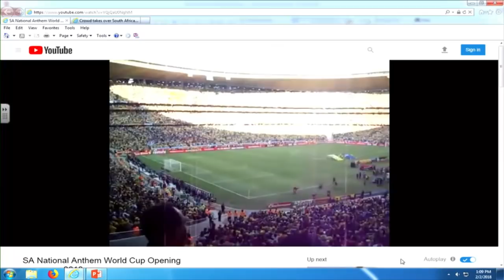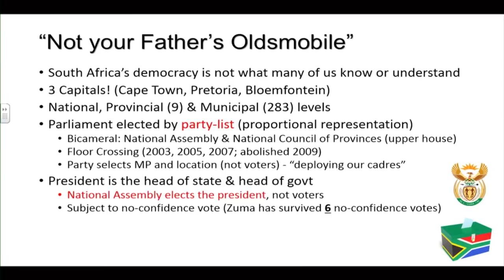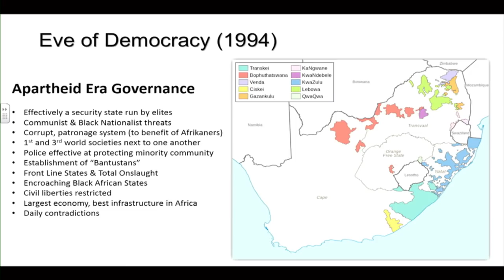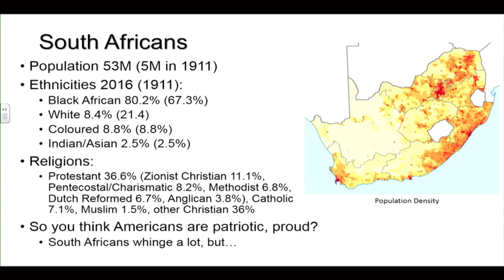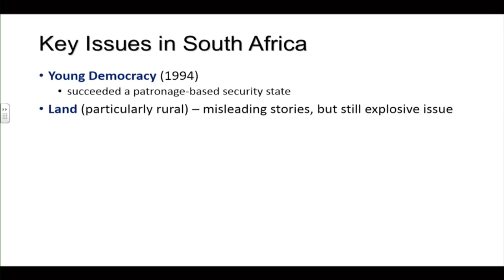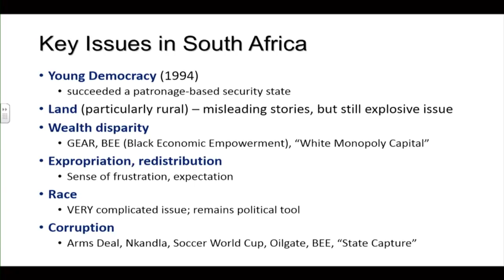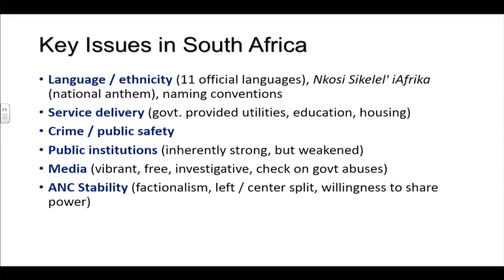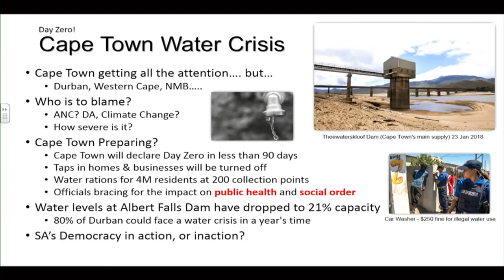Great Decisions 2018 - South Africa's Fragile Democracy - Col. William Wyatt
Col. William Wyatt is the current Director of African Studies at the Army War College - The African National Congress party has governed South Africa since the end of apartheid in 1994. But the party today suffers from popular frustration and economic stagnation. A weaker ANC could lead to political fragmentation in this relatively new democracy.